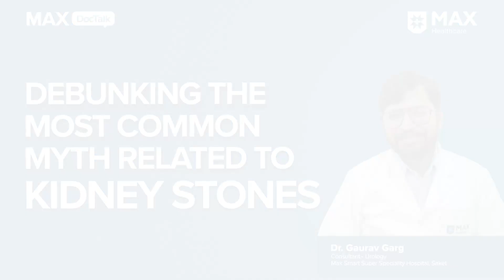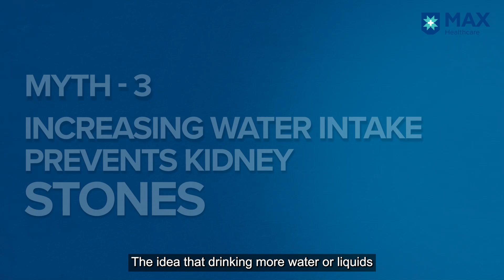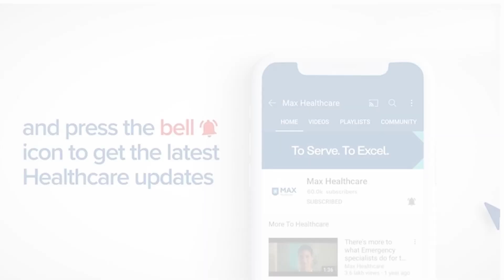Myths about Kidney Stones│ Dr. Gaurav Garg │ Smart Hospital, Saket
Certain myths and misconceptions regarding the management of kidney stones could actually worsen the condition. Even simple misconceptions could affect the normal functioning of the organ. We have Dr. Gaurav Garg, Senior Consultant, Urology, Max Smart Hospital, Saket debunking such myths and rationalising how each could prove to be fatal for patients with Kidney Stones.